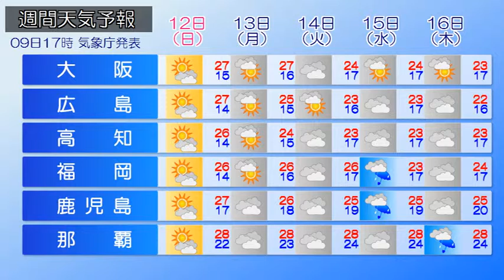2019/05/10 全国の天気予報 朝